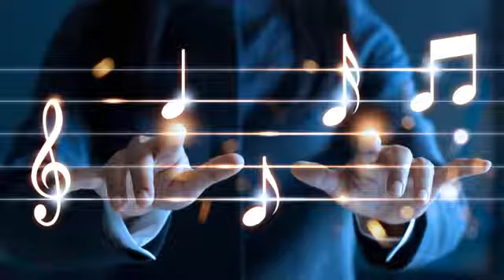Chill and Gaming 🎮 lofi hip hop mix nostalgy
☊  Gravity falls, Pokemon, Minecraft, Legend of Zelda and other famous theme songs for chillng from Dreamy ♥ [ study/sleep/homework music ]

☊  [ Spotify Playlist's from Dreamy ]

 ♪ [ TRACKLIST ]

00:00    L.Dre - Gravity Falls theme song but its lofi hip hop

01:48    Daygo's Beats - Minecraft (C418 - Subwoofer Lullaby) Lo-Fi Mix

03:04    GlitchxCity - Pokémon Sun and Moon Goodbye Alola

05:32    L.Dre - married life (up soundtrack lofi remix)

07:13    Vect✨ - Super Mario 64 - Piranha Plant Lullaby

09:40    phi dao - Mipha's theme from Legend of Zelda Breath of the Wild

11:00    shinrinyoku - Spirited Away _ Lofi

12:14    VOKER101 - Pokemon - Iki Town Remix | Voker101 x PianoPlayingBen

13:51    Rifti Beats - Final Fantasy VII - Main Theme

16:04    B.C. Slumber (FKA Furlong) - ecruteak city theme

18:04    L.Dre - its lofi adventure time

20:09    Madism - Zelda - Song Of Storms  /  LoFi

22:42    Kid Kilo - Sweden Sad Minecraft Lofi

22:38    AlessiboyBeatz - Zelda BOTW Hateno Theme

27:25    B.C. Slumber (FKA Furlong) - goldenrod city theme

29:13    Seventh Sage - Dire Dire Docks - Lofi remix Super Mario 64

33:00    Mewmore - 'Hau'oli City'  Pokemon Sun & Moon

35:51    Kenkura - Lazy Evenings (Animal Crossing Music)

38:25    Haeri - On the Beach of Dreams - Another World

40:59    digital - zelda great fairy fountain (lofi)

43:00    Mastah - The Avatars Love (Prod Mastah)

*46:34    Jordy Chandra - breathe in ( Dreamy Records 💿 )